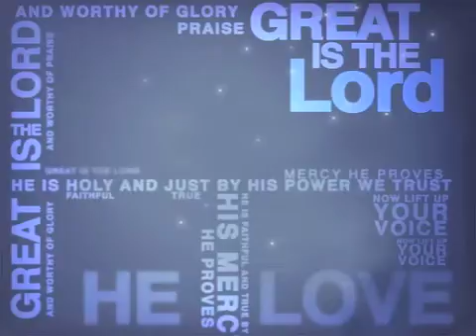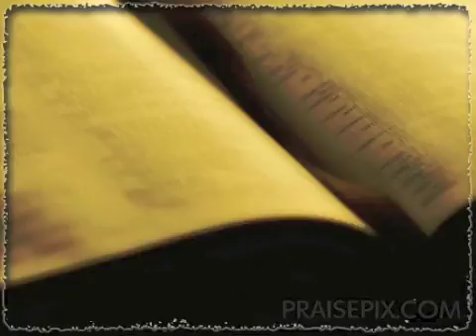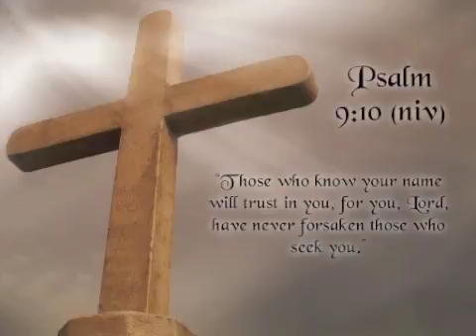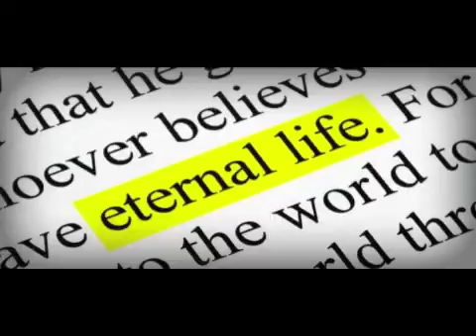A Terrible Petition